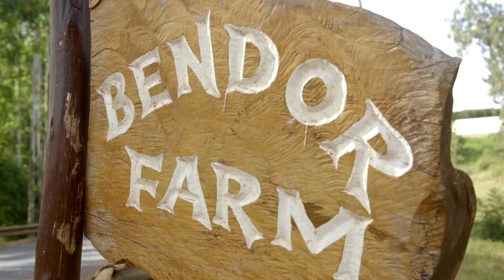Syngenta Operation Pollinator- Avocado Farming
Operation Pollinator is an international biodiversity program to boost the number of pollinating insects on commercial farms.

Operation Pollinator has created essential habitats in field margins or on fallow land on commercial farms or golf courses for over fifteen years. The habitat provides nesting and food resources for bees, pollinators, and beneficial insects, as well as for small mammals and farmland birds, enhancing overall biodiversity. It also provides farmers and the environment with essential ecosystem services like pollination and pest control that improve crop yields, securing sustainable farming and environmental balance.

Pollinating insects are crucial for the success of many natural habitats and the production of many food crops. It has been estimated that the value of pollinators to the global ecosystem is more than €150 billion a year.

In recent years, pollinators have been threatened by various causes, including habitat loss and fragmentation, agricultural intensification, non-sustainable use of crop protection products, environmental pollution, pathogens and climate change.

We can help address the decline of pollinators by promoting more sustainable practices that diversify agricultural landscapes.